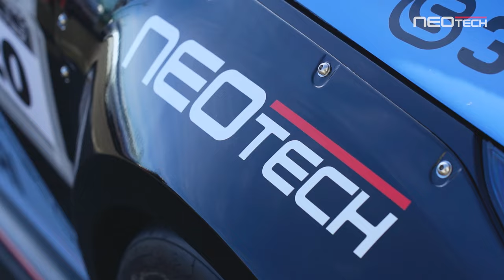2024 츠쿠바 타임어택 현장 스케치